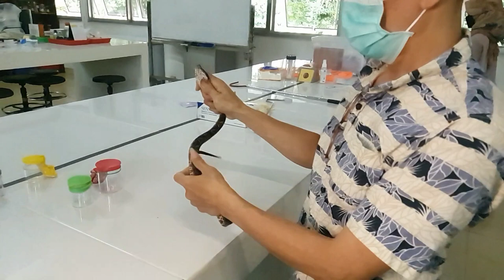Milking Adult Malayan Pit Viper (Calloselasma rhodostoma) Venom, in Slow Motion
The second bit of footage from our snake milking documentary The snake here is an adult specimen of Calloselasma rhodostoma, or the Malayan pit viper. From all the slowmo shots, this might be the poorest one, as it's out of focus for so much of it. Nevertheless, it's still a useful guide to how one should hold the viper and, as Donan mentioned in the documentary, how to avoid the various minute errors that could result in disaster, be it holding the head correctly, holding the tail, or maintaining composure when the snake attempts to thrash its body about and loosen from your grip.

This video and the raw files associated with it are free to download from the Scenoptica